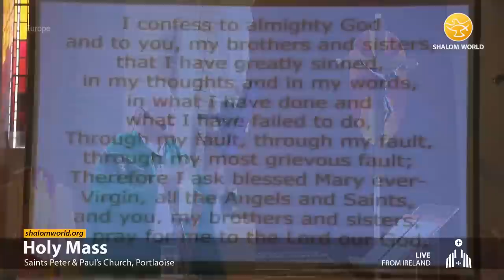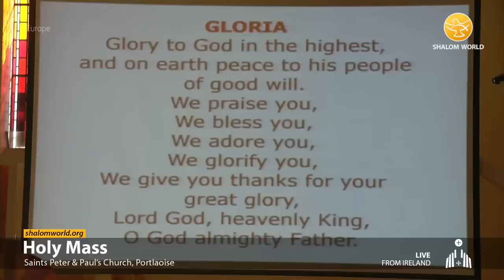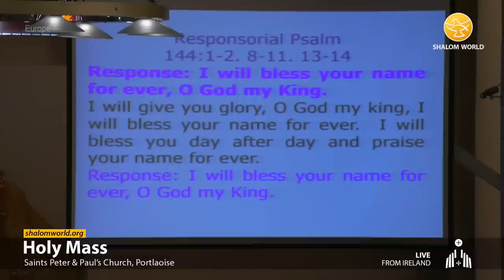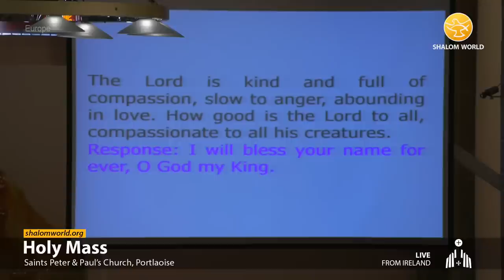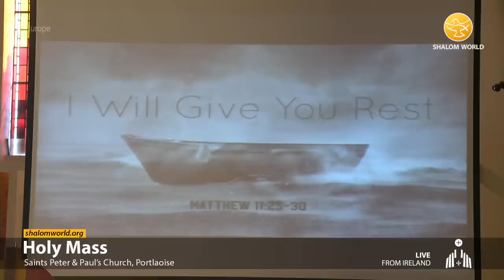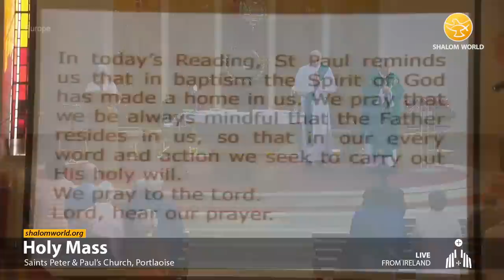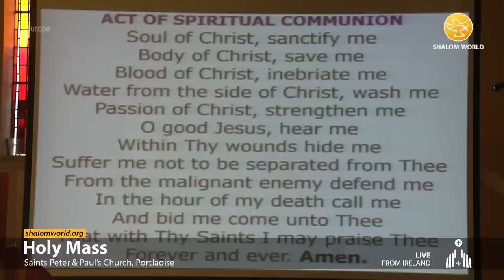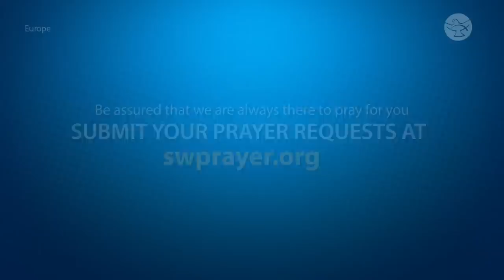Live Sunday Holy Mass || 09 July 2023 || Ss. Peter & Paul's Church || Ireland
Strengthened by His sacraments, and guided by His Word and driven to love our neighbor as Christ Himself. Let’s participate in this “DAILY MASS”. Watch SHALOM WORLD on Apple TV, Roku, Amazon Fire TV, Samsung TV, Android TV, Kindle Fire HD, on your iPhone, iPad, Android Phone